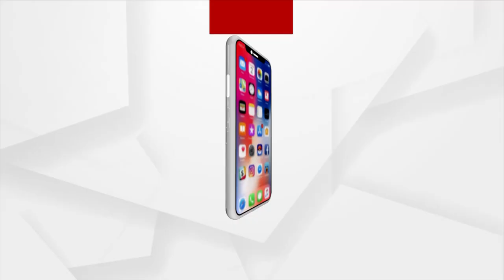ସ୍ବଦେଶୀ ବିମାନ ବାହକ ଜାହାଜ ବିକ୍ରାନ୍ତ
ସମୂଦ୍ରରେ ପ୍ରଥମ ଯାତ୍ରାକୁ ସଫଳତାର ସହ ଶେଷ କଲା INS ବିକ୍ରାନ୍ତ । ସ୍ବଦେଶୀ ବିମାନ ବାହକ ଜାହାଜ ବିକ୍ରାନ୍ତ